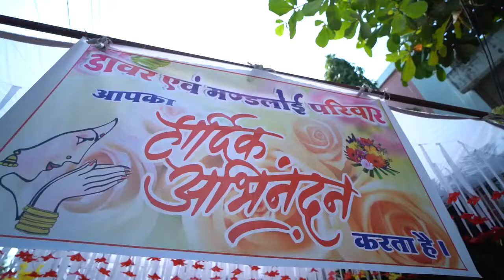my wedding highlight's trailer